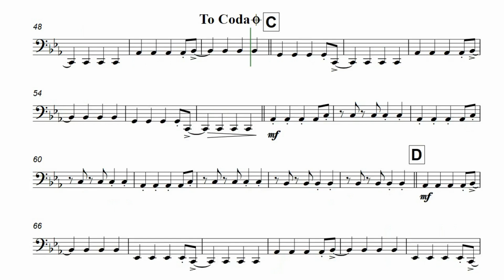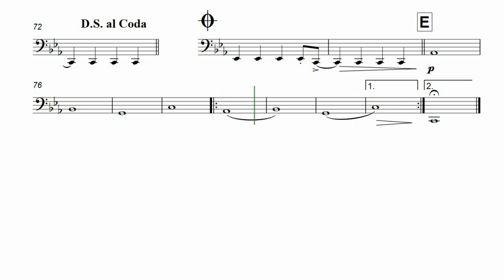Tuba - Viva La Vida - Arranjo de Tim Waters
Banda Musical da Rede de Ensino de Palhoça - BAMEP

Composição: Guy Berryman, Jonh Buckland, Will Champion & Chris Martin
Arranjo: Tim Waters
Edição de vídeo: Prof.ª Dulcinéia Machado Vidal